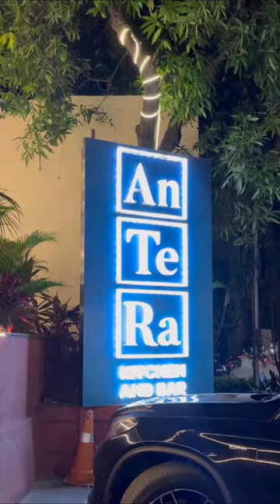Tried Nalli Gosh Biryani💥AnTeRa - Jubilee hills